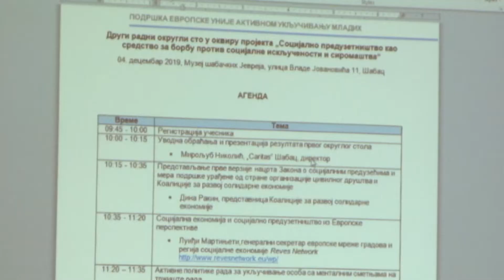Socijalnim preduzetnistvom protiv socijalne iskljucenosti i siromastva